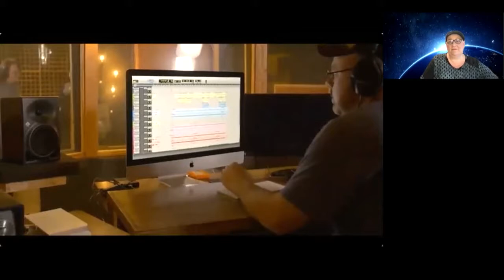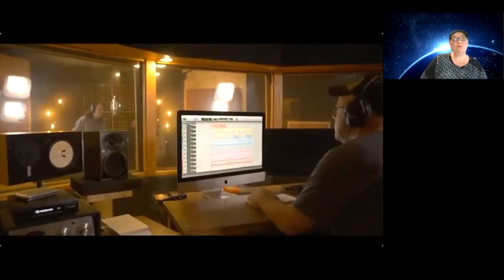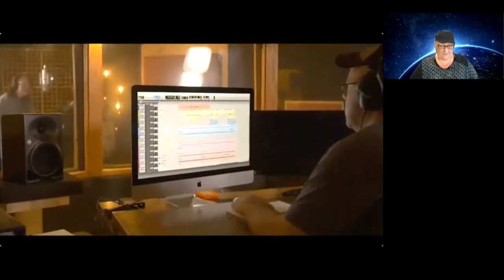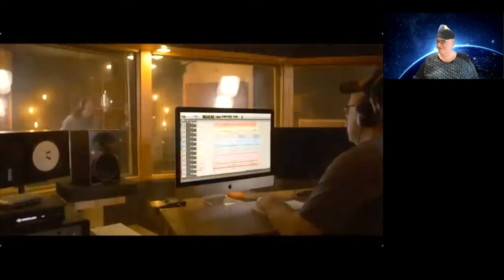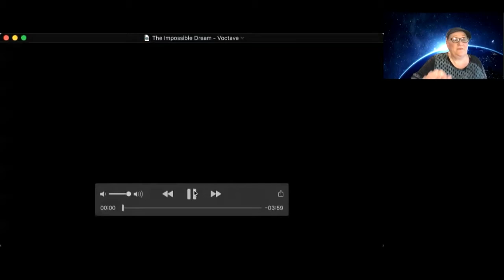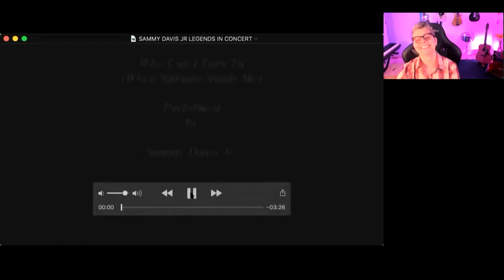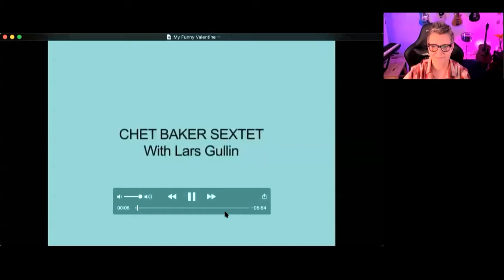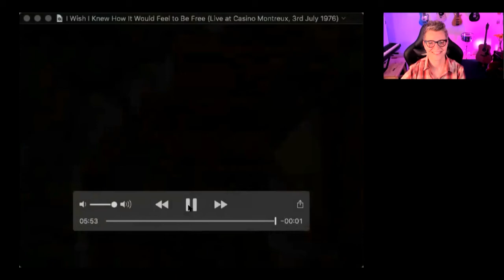Performance Feast Episode #7: Jennifer Scott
Great Northern Union presents Performance Feast Episode #7, featuring Jennifer Scott!

Jennifer Scott is a Vancouver-born vocalist, arranger, and pianist specializing in jazz, blues and world music. She is considered one of the most important jazz artists working in Canada and the United States today.

From sold-out concerts in San Francisco to exclusive local club performances, Jennifer has a broad résumé of performance experiences. She has appeared with such jazz luminaries as Tommy Banks, Don Thompson, Kenny Wheeler, Skywalk, and Hugh Fraser. Jennifer’s compositions encompass everything from original songs to fresh takes on jazz standards and pop tunes. She has self-released 10 albums and been featured on dozens more.

ABOUT PERFORMANCE FEAST
As artists, we believe that a powerful and truly engaging performance can inspire people, build communities, and connect humanity.

Performance Feast is a 12-week educational web series sponsored by Great Northern Union Chorus and hosted by Artistic Director Mo Field, and guest co-hosted by a series of performing artists from Minnesota and beyond. The series will gather musical leaders and artists from a diverse range of singing ensembles and community arts groups to witness and discuss high level artistic performances that are thrilling, engaging, moving and enriching.

Participants will do a deep dive on each performance, reflecting on the nuance, skill and impact of each work. Through this shared experience we strive to inspire artists to consider how their own artistic skills might be advanced to better connect their own performances to humanity.

Sign up for Performance Feast at PerformanceFeast.com.

This series is made possible by the voters of Minnesota through a grant from the Minnesota State Arts Board, thanks to a legislative appropriation from the arts and cultural heritage fund.

Nina Simone - I Wish I Knew (How It Would Feel To Be Free) (Live at Montreux, 1976)

ABOUT GREAT NORTHERN UNION: The Great Northern Union (GNU) is a chapter of the Barbershop Harmony Society that was formed in 1985 and is based out of Minneapolis. Our Vision is “Harmony In Union With Humanity” and our Mission is “To create unity between and among artists and communities, by sharing our deeply human vocal harmony.”
Members of the GNU come from a wide range of backgrounds and influences, with most residing in the greater Twin Cities metro.